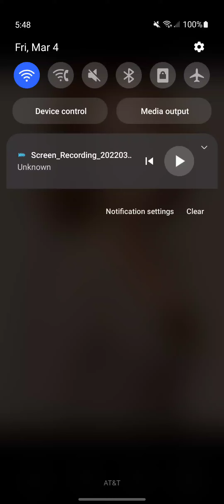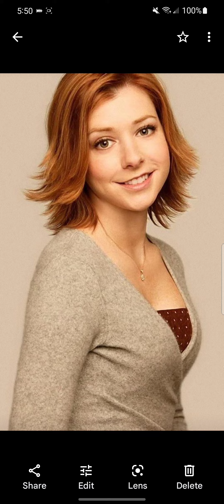Eric Cook Ft. Willow Rosenberg: Old Town Cat 🐈 (REMASTERED) 2021